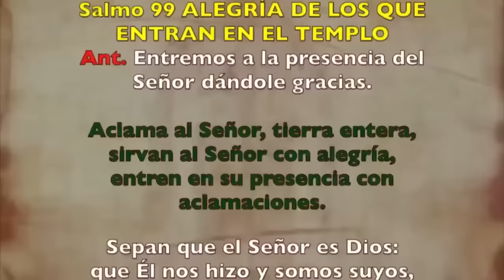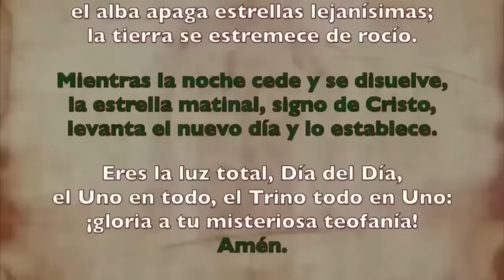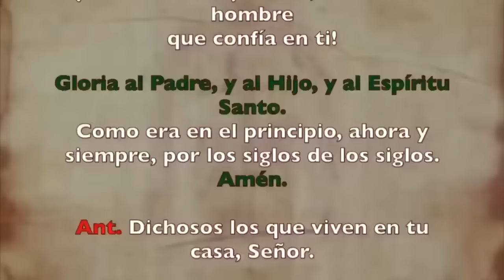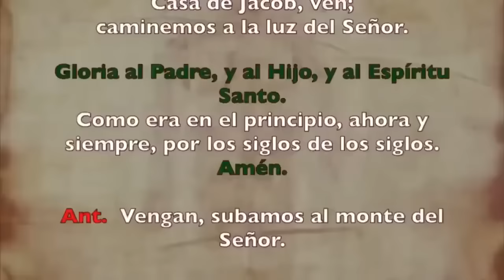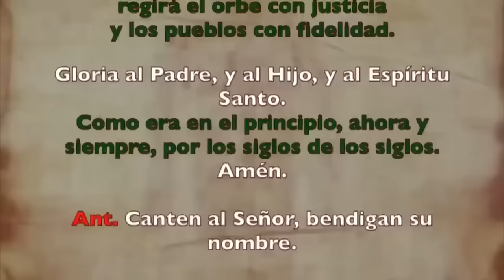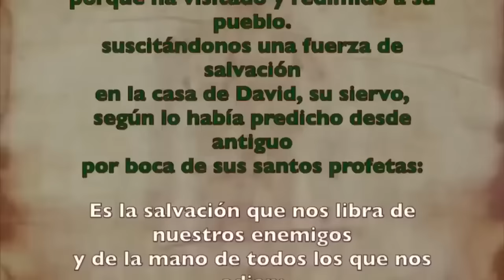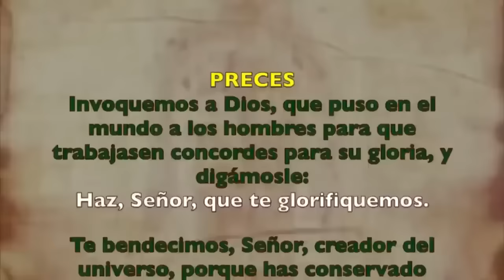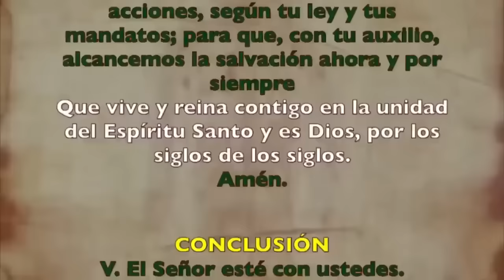Oración de la mañana (Laudes), LUNES 9 DE SEPTIEMBRE 2024, XXIII semana del T. Ordinario